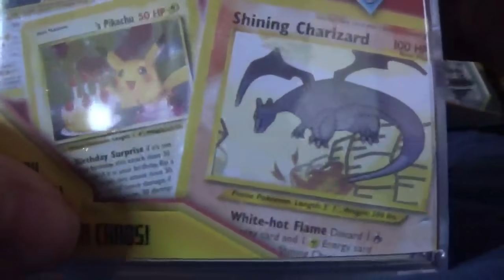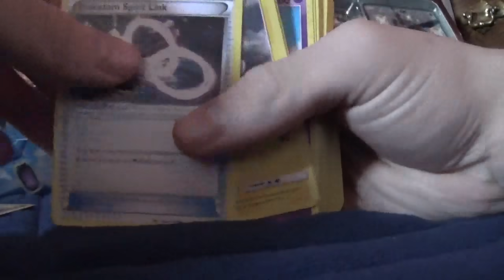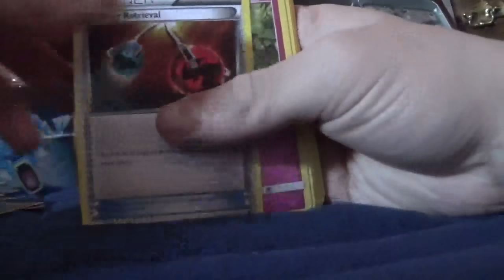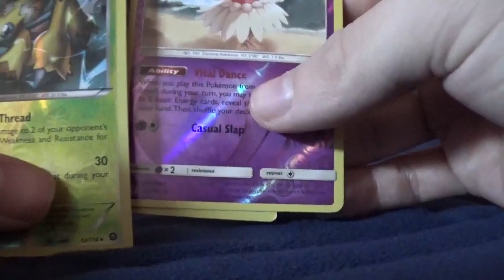Pokemon Card Opening Mystery Power Cube